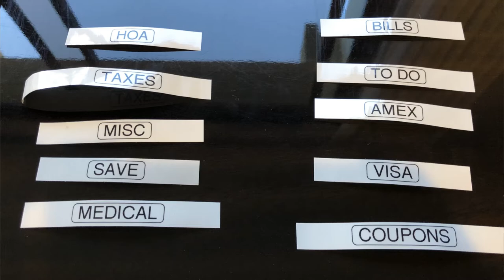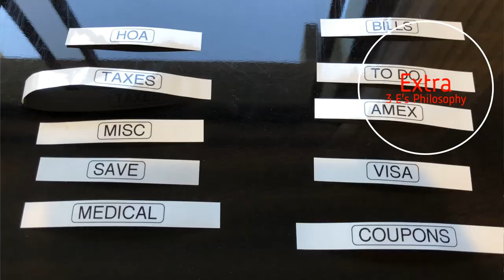Tackle Your Never-ending Mail Pile in 3 Simple Steps!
No matter how organized you are, the constant inflow of mail never ends. You can count on it daily. If you aren’t staying super consistent with purging the junk mail and organizing the rest, it can quickly take over your countertops and drive you crazy!

Here are this week’s 3 E’s to keep your mail organized:

Essential: purge/shred any junk mail before it even comes into your house. Cancel any catalogues, magazines, or subscriptions you aren’t using anymore to eliminate extra mail clutter.

Enhancement: handle the mail as fast as you can! Don’t put off paying bills, RSVPing to events, filing important documents, and shredding/tossing the rest.

Extra: put paper organization bins in a place that’s convenient. Designate a place/container for gift cards/coupons, memorabilia, important documents like tax info, items in limbo, “to-be-filed” paperwork, and permanent paper storage (lock boxes, file folders). Have a space for each member of the household.

Find lots of helpful resources like free checklists and videos, online courses, my free Masterclass, and full episodes from the Mom’s Organization Motivation Podcast at EverythingWithStyle.com!